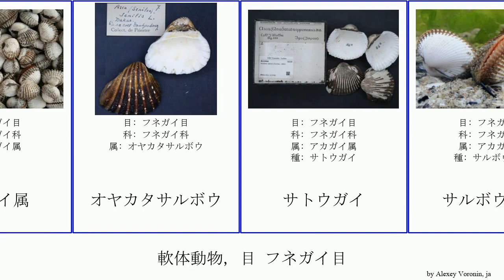軟体動物, 目 フネガイ目 mollusca Dan アカガイ属 ノアノハコブネガイ オヤカタサルボウ フネガイ属 喰違猿頬 Catch ベニエガイ ハイガイ Lebowitz サルボウガイ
軟体動物 目 フネガイ目.
mollusca of Order Arcida, language: ja.

アカガイ
アカガイ属
オヤカタサルボウ
サトウガイ
サルボウガイ
タマキガイ
ノアノハコブネガイ
ハイガイ
フネガイ属
フネガイ目
ベニエガイ
喰違猿頬